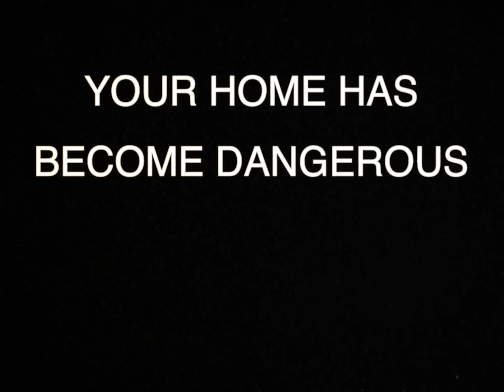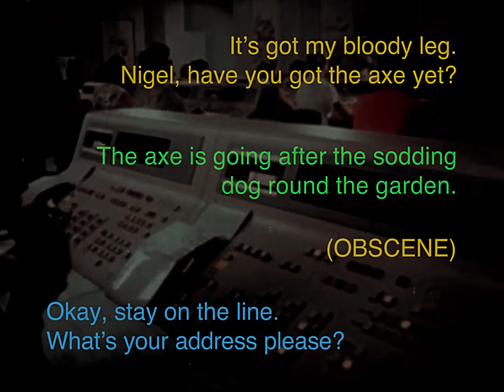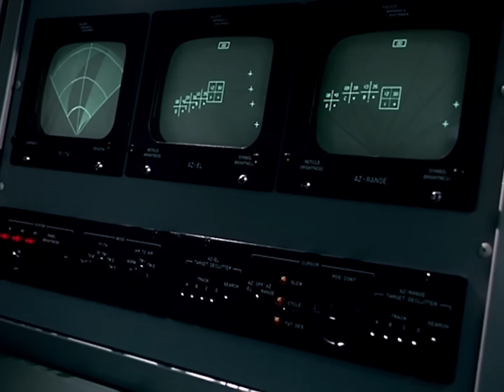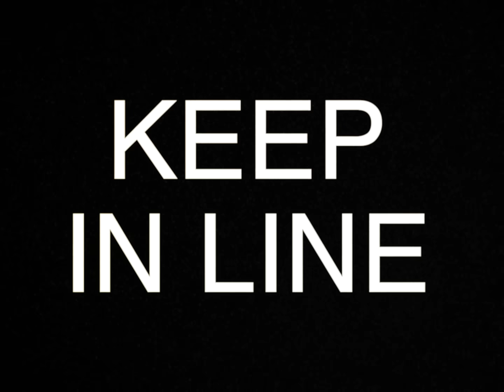"Eldritch Anomalies: Episode 02" | Comedy Sci-Fi Horror Short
Inanimate objects everywhere have become sentient and EVIL. They are attacking their owners at home. As a result, government messaging around Eldritch Anomalies has changed from "Stay at Home" to "GET OUT NOW!" Also included in this emergency broadcast: useful incantations to ward off evil presences in your home, and a special government-issued hymn to appease a cosmic deity.

A comedy horror short by Christian Burnett.

All hail Elruhu.